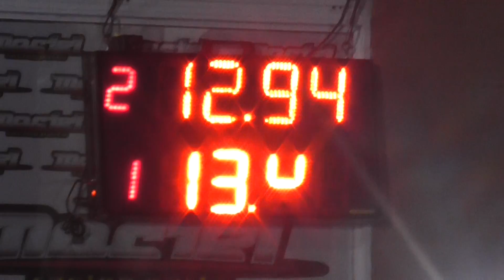07/04/2019 El canal de todos autodromo de Avellaneda